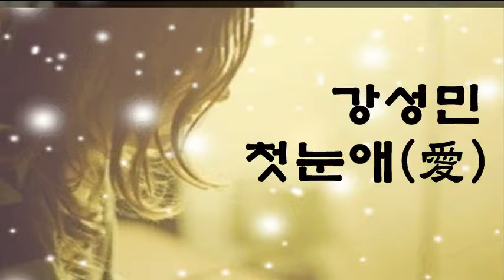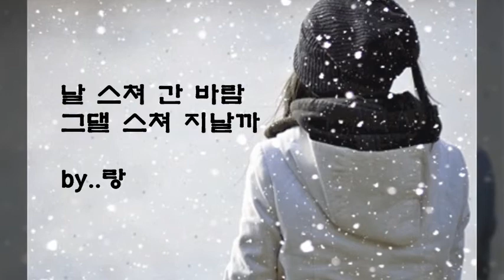강성민 - 첫눈애(愛)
왜 자꾸 흔들리는지
왜 고개만 자꾸 숙여지는지
몸서리 치는 내 하루하루는
끝이 어딘지 몰라

왜 서성이게 되는지
왜 어떤말이 싸여 하고픈지
사랑도 인연도 운명마저도
이별이란 말로 의미없는것

널 스쳐 온 바람 행여 날 스쳐 갈까
늘 조아린 맘 밀어내지만
첫눈에 무너지는 모자란 내 가슴이
꼭 바보같아서 눈물 짖게해

왜 점점 흐려지는지
왜 가슴이 점점 아려오는지
깊이 베인 한숨 시린 눈물도
이별앞에 서면 부질 없는걸

날 스쳐 간 바람 그댈 스쳐 지날까
첫눈에 무너지는 여린 나의 가슴이
안쓰러 다시 돌아보게 돼

이 눈이 그치면 이 맘도 편해질까
흩어지는 눈처럼 사라질까
계절 돌아오듯 찾아든 너의 기억은
다음 세상 까지도 이어 갈수 있을까

첫눈에 무너지는 서글픈 내 가슴이
안쓰러 다시 눈물 짖게해
시간이 지나가면 이 맘도 변할까
싸여가는 눈 속에 뭍여 질까

가슴 깊이 차올라 버린 너의 기억은
숨이 멎을때 까지 그대로 남아